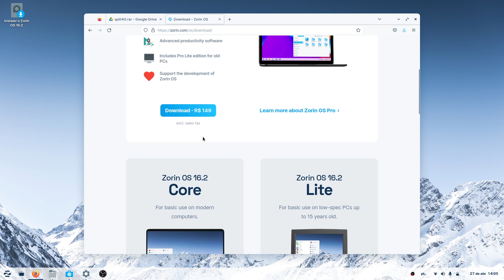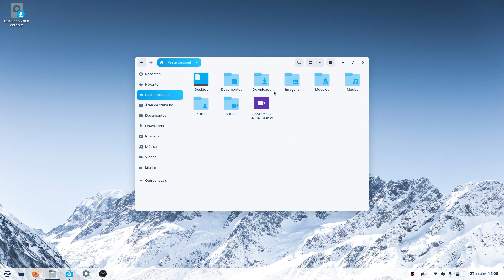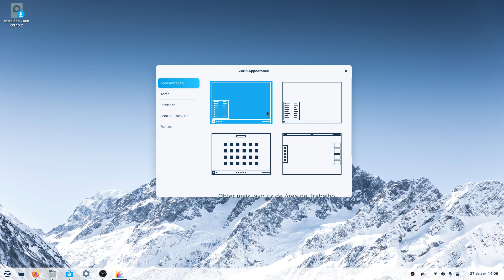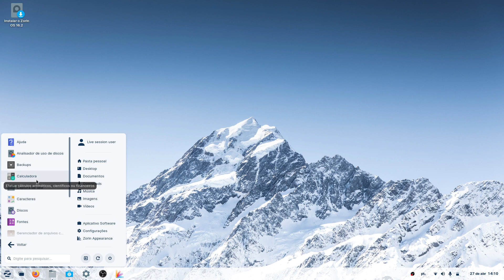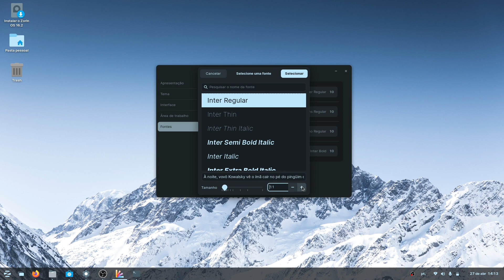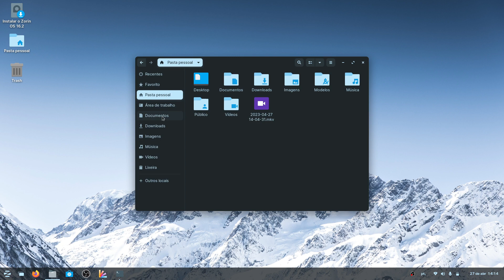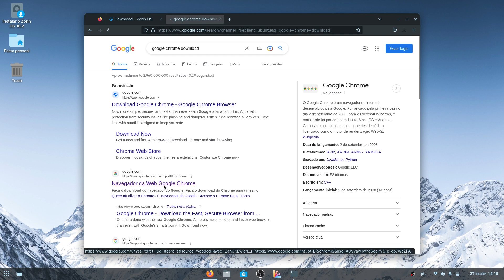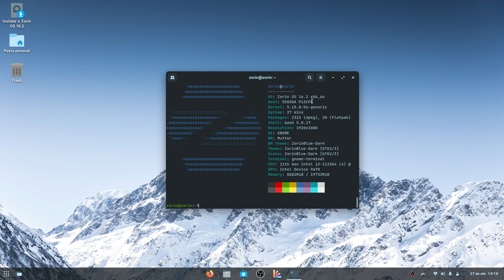Zorin OS 16.2 Core: versão gratuita Melhor distribuição Linux de 2023?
Achei muito interessante essa distribuição Linux baseada no Ubuntu voltada pra usuários que estão migrando do Windows para o Linux.